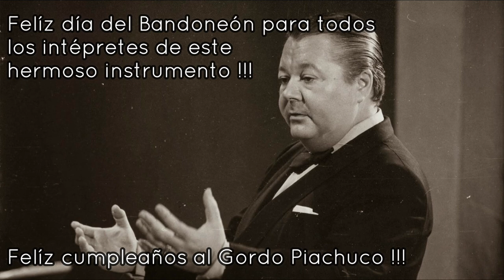SUR - Franco Bruschini "Día Nacional del Bandoneón"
SUR (Troilo & Manzi)
Arreglo: Alejandro Bruschini
 Franco Bruschini - Bandoneón & Production
 Video grabado en septiembre de 2020 para el "festival Bandoneón Solo" by Pablo Aslan & Jenaro Briñon, y reeditado en julio de 2021

Felíz día del Bandoneón !!!
Felíz Cumpleaños gordo !!